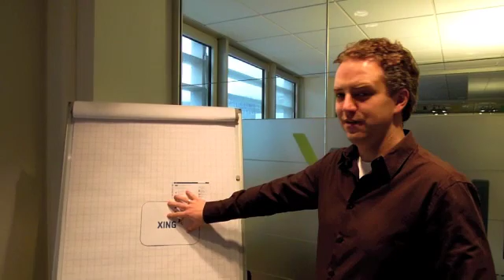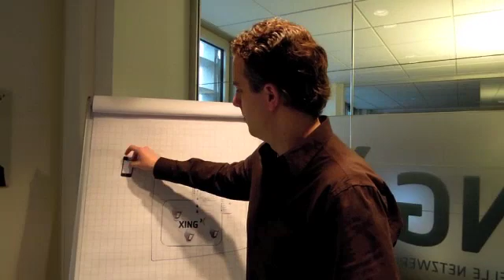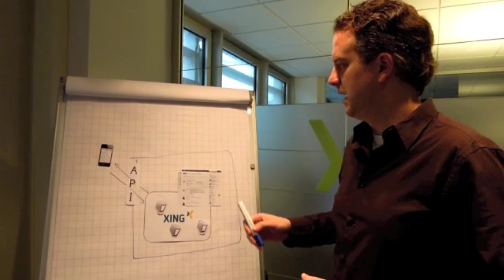What is the XING API?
Uygar: The XING API is an interface for external developers that allows them to access and use features we offer for their own purposes.

Volker: The XING API helps you to feed a product you're currently working on with data provided by XING so you can identify your users and show your customers who's using your product.

Britta: As far as I understand, the API is an interface that programmers can access so they can build their own stuff.

Antonino: I think the API is an interface between members and the XING platform.

Jo: What's the XING API? It's a kind of plug socket that developers can plug into. It opens XING...(laughter)... Is that what it is?
Here's the answer from one of the engineers who worked on the API.

Mark Schmidt (Software Engineer at XING)
API stands for application programming interface and is basically an interface between machines. To put it simply, here's XING. XING consists of several servers, databases and other systems that communicate directly with the website and form a closed system. This means that no one can get in from outside, the websites can communicate among one another, just like any other website.

So, we've also got requirements such as mobile apps and partners who also want to use our data and features. But that isn't possible due to the wall we've built up around ourselves. And that's precisely where the API comes into play. The API is a specific channel that passes through this wall where we can specify what external systems are allowed to do and what not.

This means that our own mobile app can also access data within our data center, call up features, and display user profiles. And that's exactly what external partners will be able to do. And that's our API.